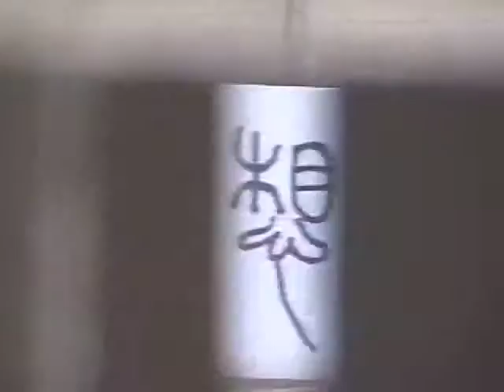Kyoto University Pocket Seminar: Media Art Study 01-11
Kyoto University common curriculum
Pocket seminar: Media Art Study
Prof. Naoko TOSA
Student works: Oracle bone script zoetrope Renku